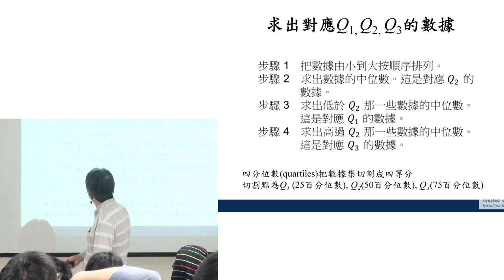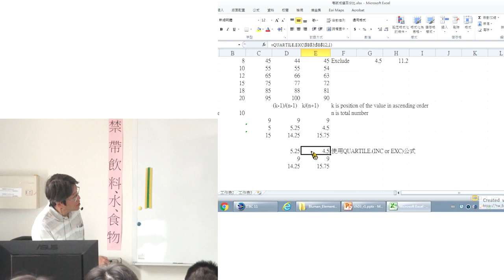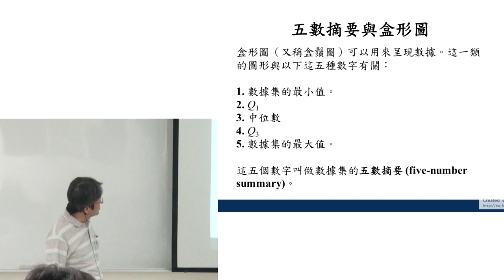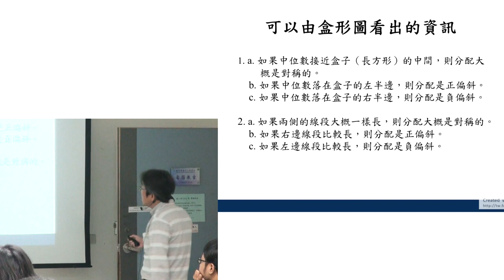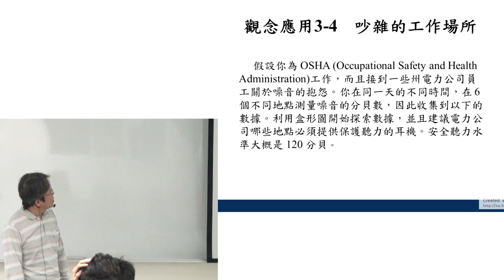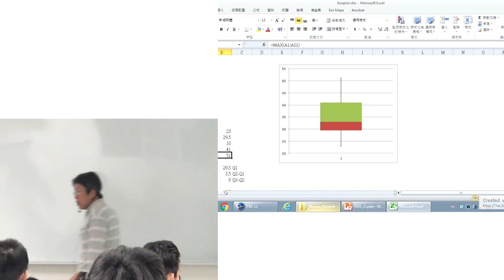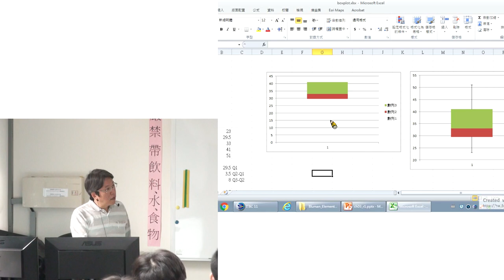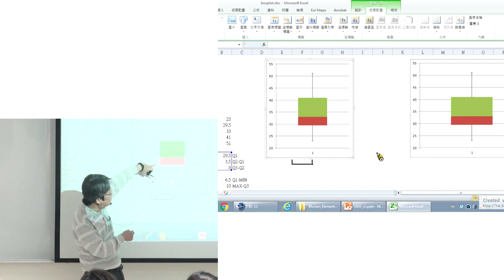機率與統計105 20170316 2